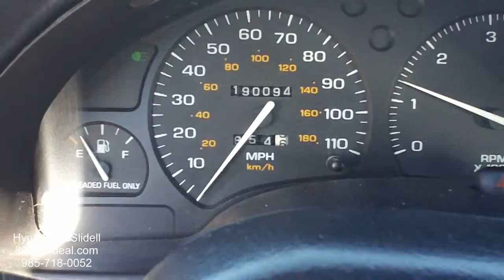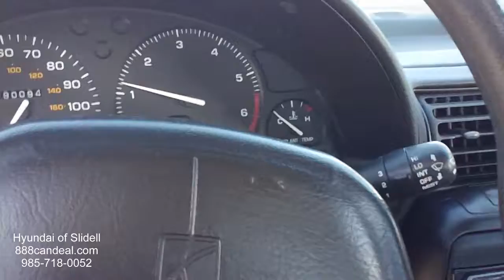1997 Saturn SL1 5461A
This is the ACTUAL walk around for the 1997 Saturn SL1.